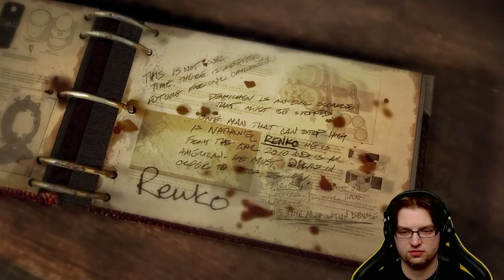[END] Wade plays Singularity